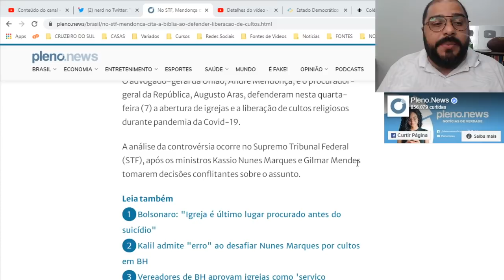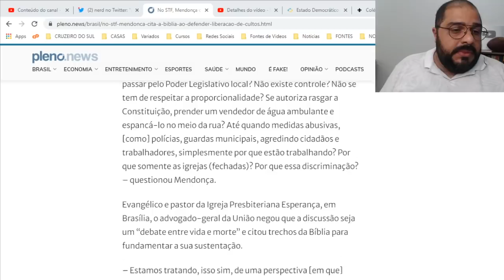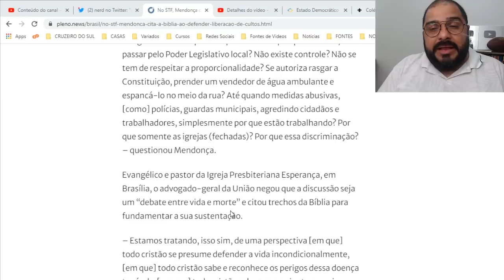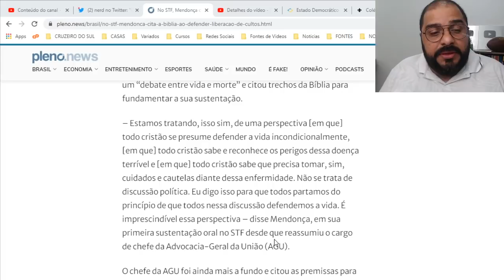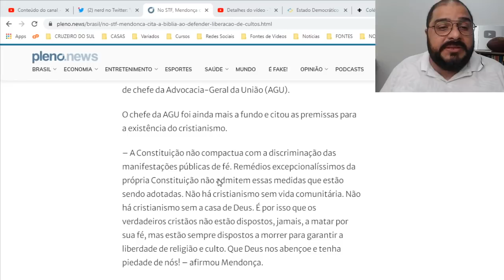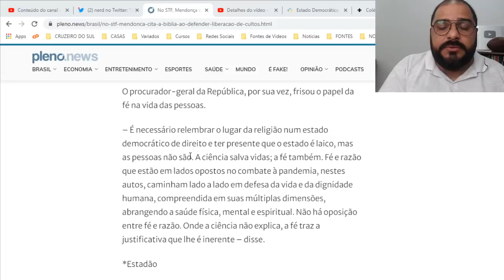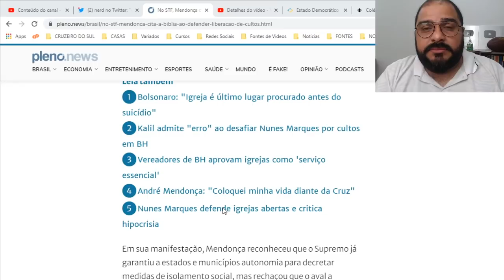"NÃO É SOBRE VIDA OU MORTE".... ANDRÉ MENDONÇA DESTRUIU ARGUMENTOS DO STF!!!